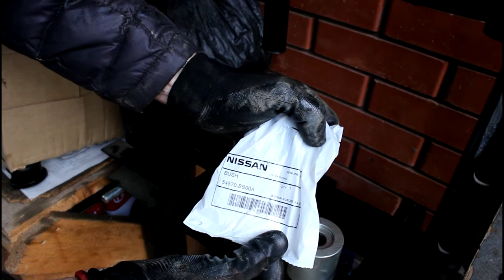Замена задних сайлентблоков переднего рычага Nissan Qashqai 2,0 Ниссан Кашкай 2012 года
сайлентблок задний  54570-BB00A